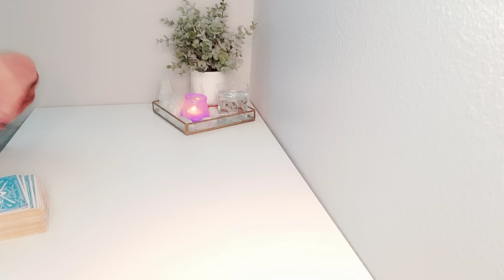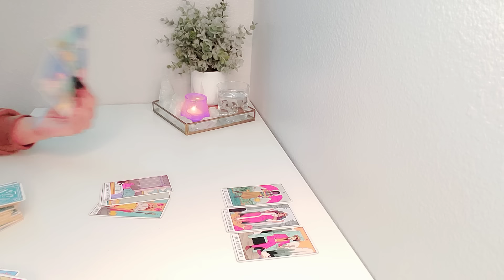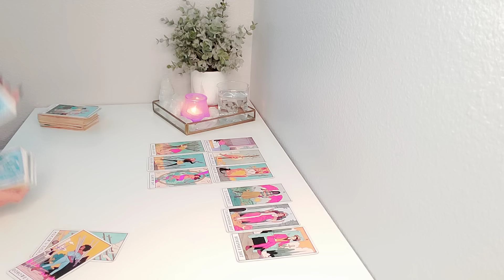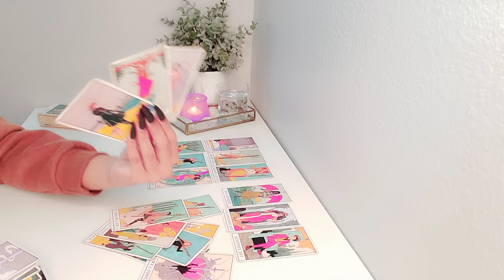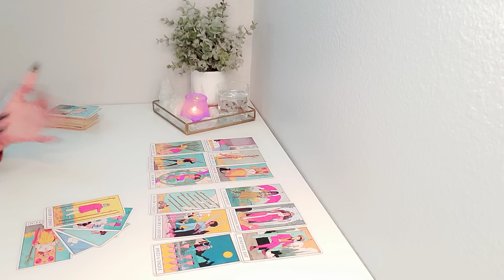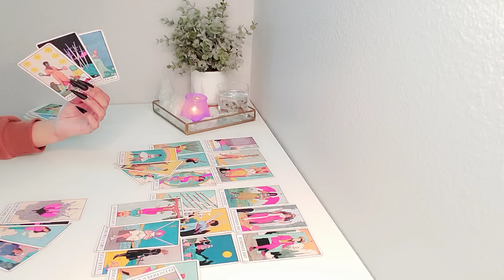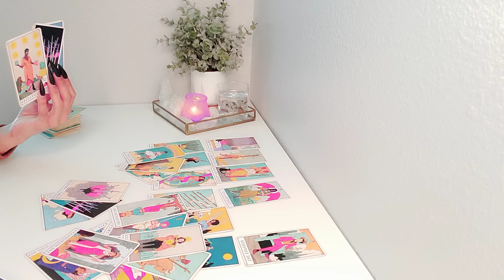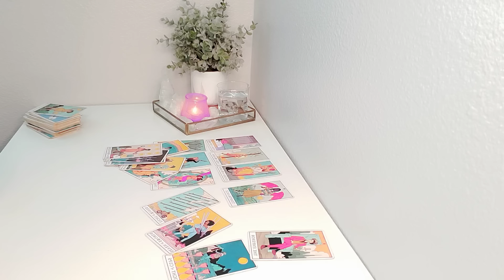❤️ Cancer | "I Hope You're Ready To Kiss Your Singlehood Goodbye." 😃 August 2024